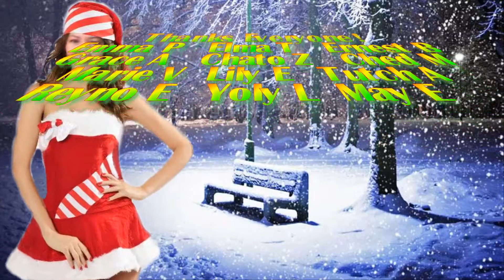Yuletide greetings to my FB friends - part 2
Sending my heartfelt greetings for the celebration of Christmas to my FB friends. Thanks my friends!